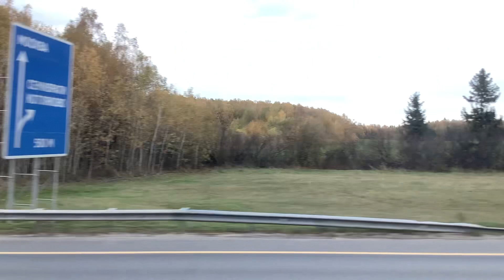Поездка на автобусе 1185 от метро Домодедовская до Аэропорта Домодедово